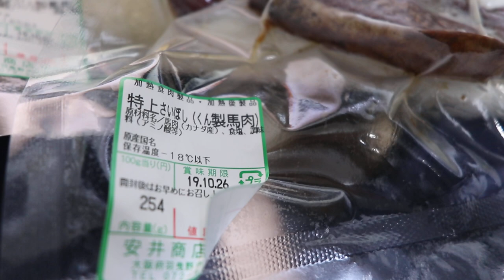羽曳野市向野の安井商店の特上さいぼし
羽曳野市に３万円寄付すればもらえます。寄付金は向野部落の住宅密集地の改善に使うように熱望しておきました。